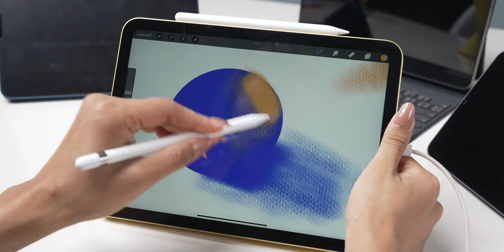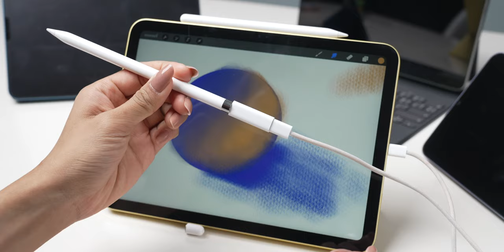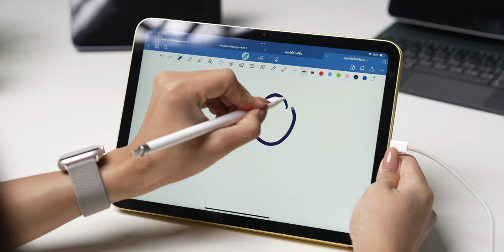ซื้อ iPad ใหม่มา ใช้คู่กับ Apple Pencil รุ่นไหนดี?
ใครที่พึ่งซื้อ iPad รุ่นใหม่มา .. แล้วกำลังตัดสินใจอยู่ว่าจะซื้อ Apple Pencil รุ่นไหนดี? ยิ่งตอนนี้มี Apple Pencil ให้เลือกถึง 3 รุ่น! ลองไปฟังประสบการณ์จากคนได้ลองใช้งานจริงกันดู

00:00 - เลือก Apple Pencil รุ่นไหนดี
01:13 - ใช้ iPad Gen 10 กับ Apple Pencil รุ่นที่ 1 ควรเปลี่ยนไหม?
02:49 - ใช้ iPad Gen 10 เลือก Apple Pencil รุ่นไหนดี
05:48 - ใช้ iPad Pro เลือก Apple Pencil รุ่นไหนดี
08:26 - เลือกซื้อ Apple Pencil ยังไงดี
09:44 - สรุป

1️⃣ รีวิว Apple Pencil พอร์ต USB-C รุ่นใหม่! สเปคแทบไม่ต่าง.. ทำไรได้บ้าง?
2️⃣ ซื้อ iPad รุ่นที่ 10 ใช้ในการเรียนคุ้มไหม? ทำอะไรได้บ้าง?
3️⃣ รีวิวเต็ม iPad รุ่นที่ 10 ดีไซน์ใหม่ ใช้ USB-C แต่รองรับ Apple Pencil 1